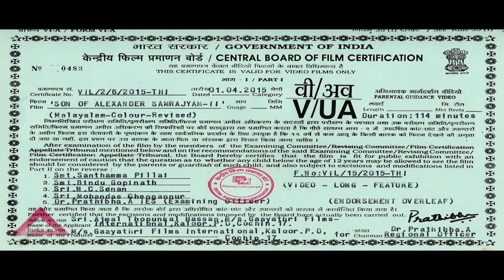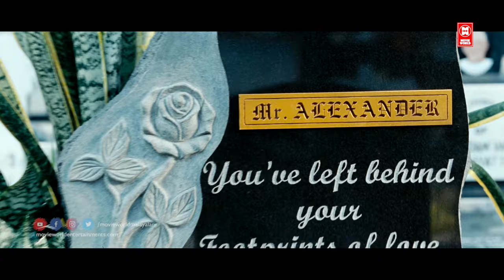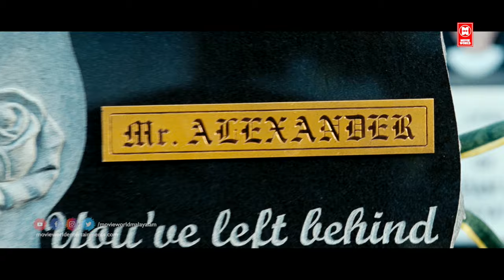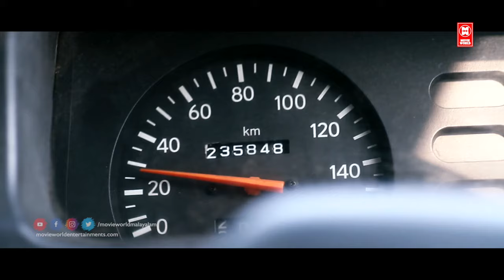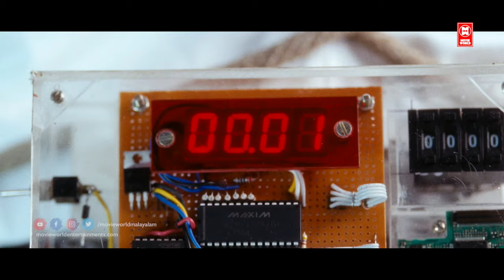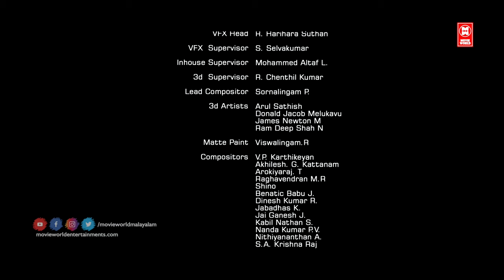Samrajyam 2 Son of Alexander | Malayalam Full Movie | Unni Mukundan,Akanksha Puri Latest Film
Movie Samrajyam 2 Son of Alexander
Produced by Ajmal Hassan and Unni kuttan
Starring Unni Mukundan
Akanksha Puri
Vijayaraghavan
Madhu
Rahul Menon
K.C.Shankar
Suman
Devan

|| ANTI-PIRACY WARNING ||

*COPYRIGHT PROTECTED*